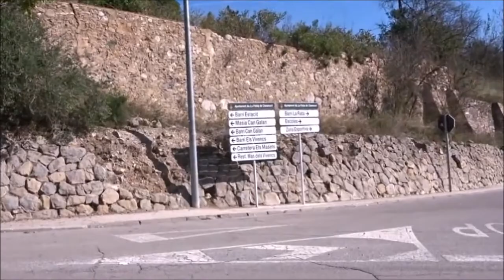LA POBLA DE CLARAMUNT | España 🇪🇸